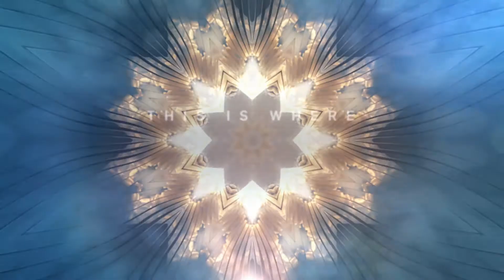Above & Beyond: Esther